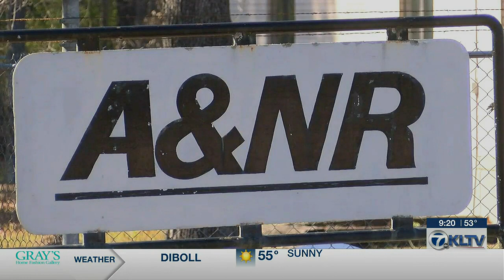Mark in Texas History: Angelina and Neches Railroad served key role in Lufkin development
The Angelina and Neches River Railroad was chartered in 1900 and headquartered in the sawmill town of Keltys.